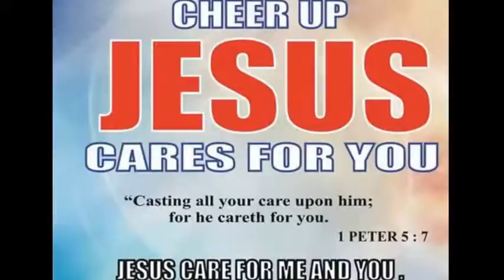2014 July Jesus cares for you concerning your every need Jesus LOVES you so much